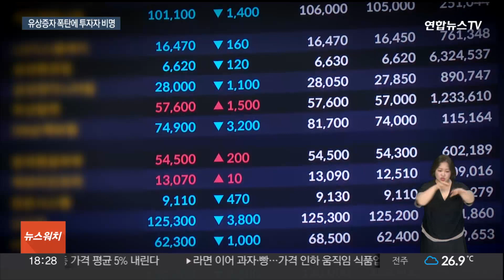CJ·SK 유상증자 후폭풍…경영실패 투자자에 전가? / 연합뉴스TV (YonhapnewsTV)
CJ·SK 유상증자 후폭풍…경영실패 투자자에 전가?

[앵커]

금리는 비싸고 채권 발행도 어렵자 증자에 나서는 기업들이 잇따르고 있습니다.

굴지의 대기업도 마찬가지인데, 증자 규모가 너무 커 주가가 급락하는 곳이 속출하고 있습니다.

결국 경영 실패 책임을 손쉽게 주주들에게 전가하는 것 아니냐는 비판도 나옵니다.

[기자]

국내 1위 영화관 운영사 CJ CGV가 지난 20일 1조원 규모의 자금 확충 계획을 발표하자 주가가 급락했습니다.

912%까지 치솟은 부채비율을 낮추기 위한 특단의 조치라지만, 기존 주식 1.5배를 신주로 발행해야해 논란이 된 겁니다.

지주사 CJ는 현금을 600억원만 투입하고, 시너지가 불분명한 IT 서비스 업체 CJ올리브네트웍스 지분 4,500억원 규모를 현물출자해 지배력을 유지하는 만큼 꼼수란 비판이 나오는 상황.

주주배정 유상증자가 현재 자본보다 많은 5,700억원에 달해 제대로 이뤄질지도 미지수입니다.

CJ CGV 주가는 해당 발표 이후 4거래일간 32% 급락하며 상장 이래 최저까지 떨어졌고, CJ도 9% 빠졌습니다.

SK이노베이션도 23일 1조1,777억원의 유상증자를 발표했는데 다음 날 주가가 6% 급락했습니다.

CJ CGV는 조달 자금 절반 이상인 3,800억원을, SK이노베이션은 30%에 달하는 3,500억원을 기술개발이나 설비투자가 아닌 빚 갚는데 쓸 계획인데, 과도한 증자에 주가가 급락하니 결국 기존 주주들이 덤터기를 쓴 셈입니다.

[정의정 / 한국주식투자자연합회 대표] "지나치게 회사 오너 측을 위해 쉬운 결정을 내리고 주주들은 울며 겨자먹기로 유상증자에 참여해야 하는 현상인데요. 믿고 투자한 주주들에게는 크나큰 피해로 이어질 수 있기 때문에…."

재무구조를 개선해 기업가치를 끌어올리면 다행이지만, 미래 비전을 제시하지 못하면 주가 불안은 당분간 계속될 수도 있습니다.